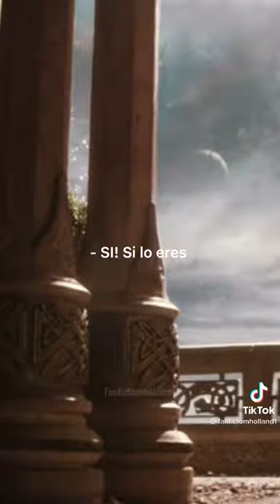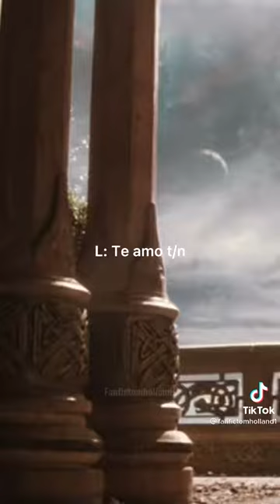te he amado